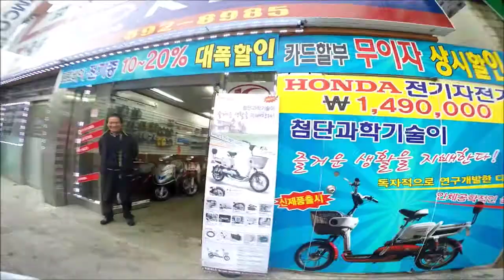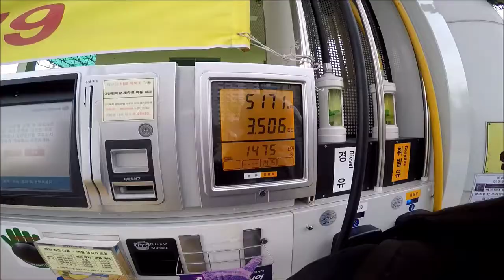Scooter on! 스쿠터 전국일주 2015! The 4th Day. Hwasung -- Pyeongtaek -- Cheonan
스쿠터 전국일주 2015.
네번째 일정
화성 -- 평택 -- 천안

주행거리 : 102km

Hwasung -- Pyeongtaek -- Cheonan

Riding Distance : 102km

GoPro 4

Jay
By Somersault Buddha